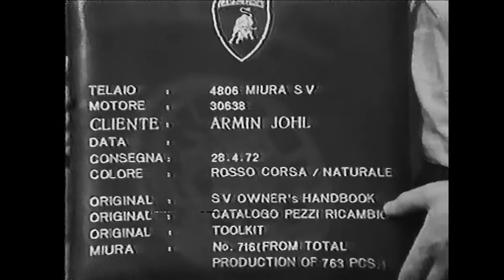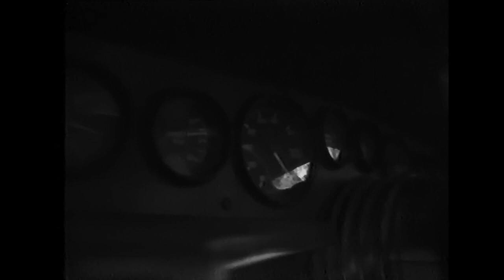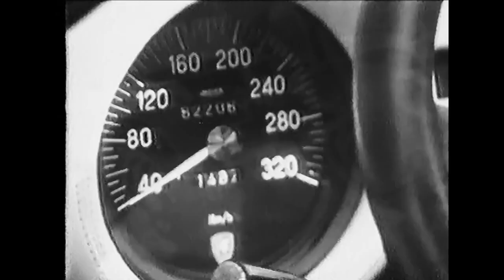Lamborghini Countach M-CE 4949 - HEINZ STEBER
ILOC Deutschland - Lamborghini Treffen 1980ziger